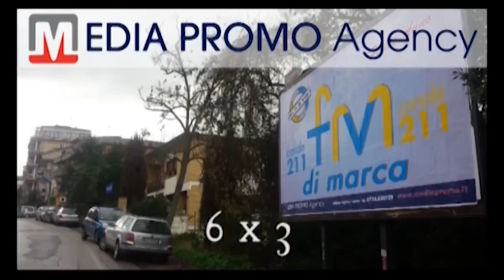FM News 18.08.16 - speciale 45 GP Ciclistico Capodarco